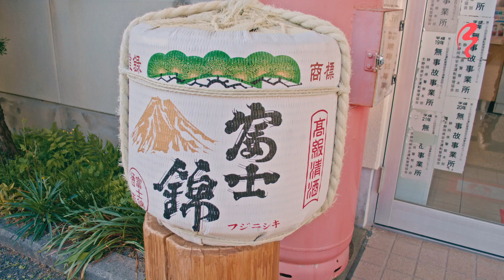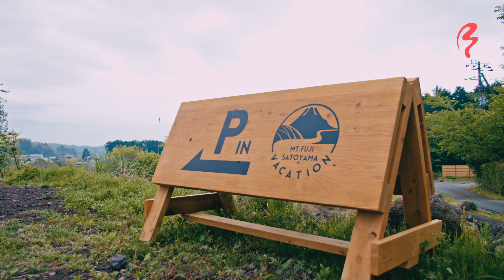Enjoying Mount Fuji in Style - Glamping Weekend Trip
Standing majestic as the tallest mountain in Japan, Mount Fuji is one of the most recognizable symbols of the county. To take a break from the city, Shizuka and Leina take a girl's trip out to Mt Fuji to enjoy the view and relax with some luxurious glamping! Camping has always been a popular way to enjoy nature, and recently Japan has been embracing the fancier version of “glamping,” or “glamorous camping.”

Follow along as they enjoy some hands-on fresh vegetable harvesting, a trip to a local sake brewery, and a hike to a gorgeous waterfall. Shizuka and Leina also indulge in fresh local produce and meat prepared on an open grill. Relaxation, nature, and stunning views of Mt Fuji all come together to create the ultimate weekend glamping getaway!

LOCATION
Fujinomiya

TIMELINE
0:00 Intro
2:25 Glamping Tent Tour
4:25 Farming
6:50 Sake Brewery Tour
8:08 Dinner Time
12:10 Shiraito no Taki
12:52 Breakfast
13:30 Outro